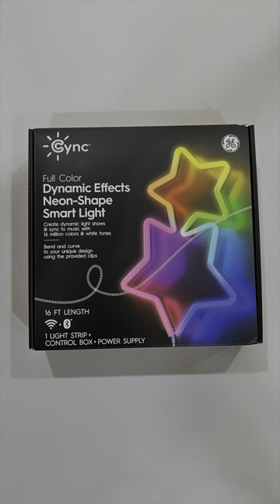GE Lighting CYNC Neon Octopus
► GE CYNC Dynamic Effects Indoor LED Neon Rope Lights

► Gear used to make this video

Music licensed from audiio:
  Artist Name: Ghosthood
  Song Name: Sugar Rush (Instrumental)